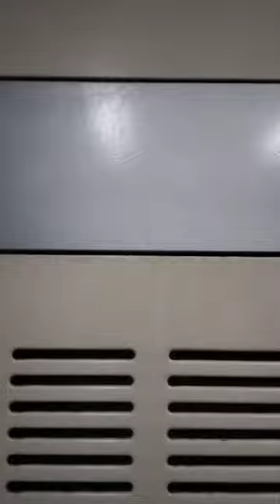North Melbourne to Flagstaff